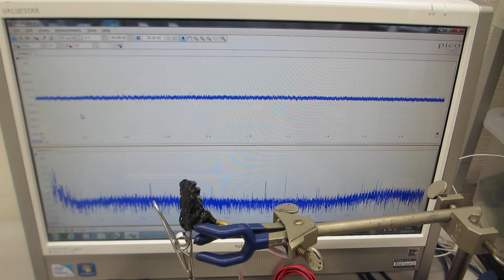超音波システムによる、超音波プローブの超音波受信特性を確認する実験